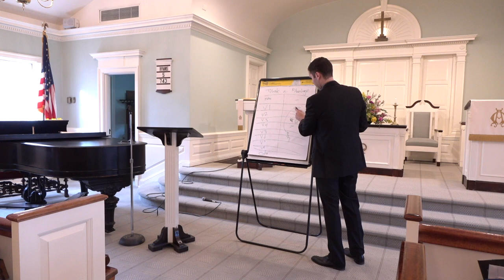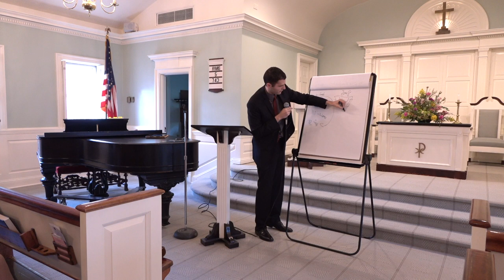Pre-Concert Lecture for New Jersey Festival Orchestra, May 20, 2017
Michael Rosin, the Music Historian for the New Jersey Festival Orchestra, delivers the Pre-Concert lecture for the 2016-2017 Season Finale on May 20, 2017. The works are:
- "Overture on a Street Vendor's Ditty" - Anthony Louis Scarmolin
- Variations on a Rococo Theme - Pyotr Ilyich Tchaikovsky
- Symphony No.1, the "Titan" - Gustav Mahler

Many thanks to Ed Lara for recording!